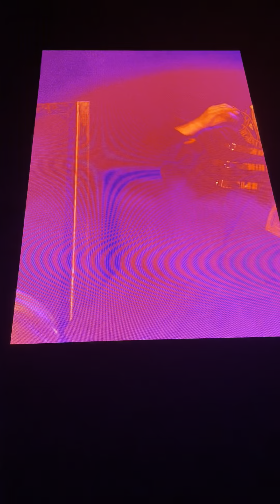Slipknot - Before I Forget live at KNOTFEST JAPAN on 2 APR 2023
1. Disasterpiece
2. Wait and Bleed
3. All Out Life
6. The Dying Song (Time to Sing)
7. Dead Memories

Stapled shut, inside and ouside world and I'm
Sealed in tight, bizarre but right at home
Claustrophobic, closing in and I'm
Catostrophic, not again
I'm smeared across the page, and doused in gasoline
I wear you like a stain, yet I'm the one who's obscene
Catch me up on all your sordid little insurrections,
I've got no time to lose, and I'm just caught up in all the cattle

Fray the strings
Throw the sheathes
Hold your breath
And listen

I am a world before I am a man
I was a creature before I could stand
I will remember before I forget
Before I forget that

I'm ripped across the ditch, and settled in the dirt and iIm
I wear you like a stitch, yet I'm the one who's hurt
Pay attention to your twisted little indiscrestions
I've got no right to way, I'm just caught up all the battles

Locked in clutch
Pushed in place
Hold your breath
And listen

My end
It justifies my means
All I ever do is delay
My every attempt to evade
The end of the road is my end